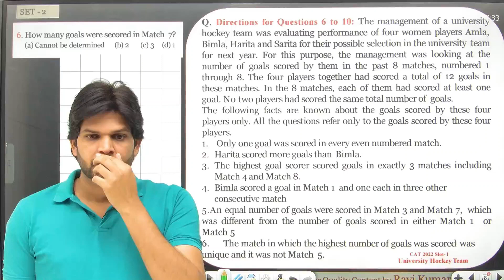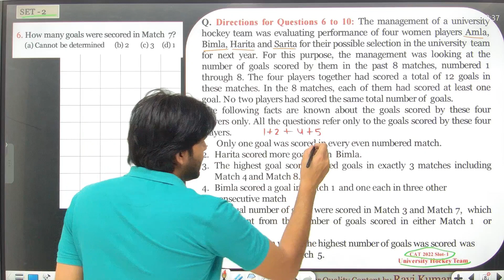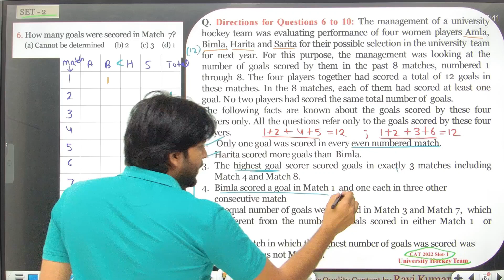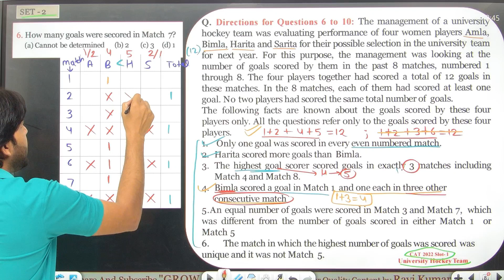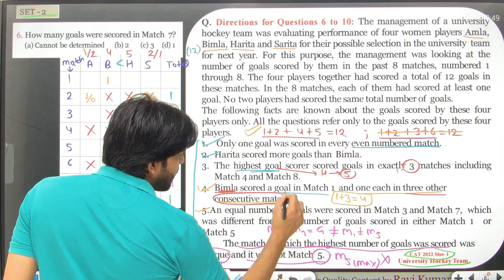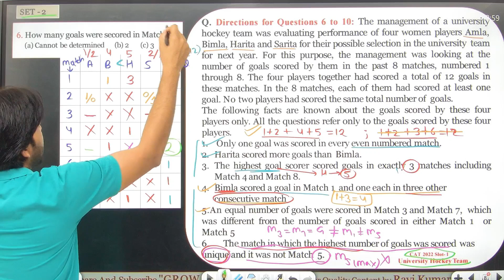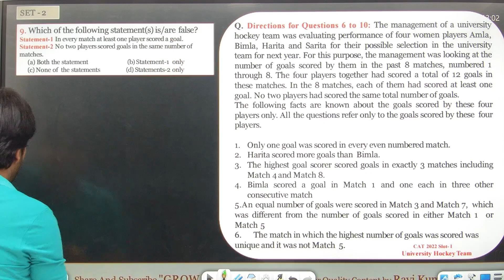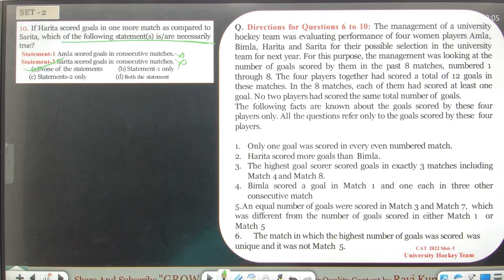CAT 2022 | LRDI SET SLOT -I | SET - II | Un. Hockey Team | Mod. | Unique approach By Ravi Kumar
CAT 2023  Exam, It is important to know complete exam Tips and instructions.  For CAT  23 Exam there are many instructions that needs to be followed by the Aspirants. So, RAVI KUMAR SIR will host  a session where sir will share the CAT 2022 Exam LRDI all three slot paper discuss with details concepts . In this session RAVI KUMAR sir will share the dos' and don'ts,  strategy and  guidelines. So, watch this session and ace your CAT2023 Exam Preparation.

Call Ravi kumar sir  team on 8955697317 and take your CAT & Omets Preparations to the next level.

Use Code "RAVI09" Unlock FREE Special
Classes on Unacademy Plus , & also Get MAX off on your Subscription today.